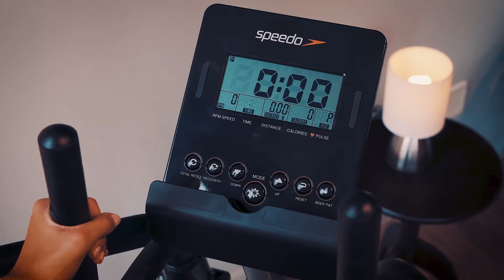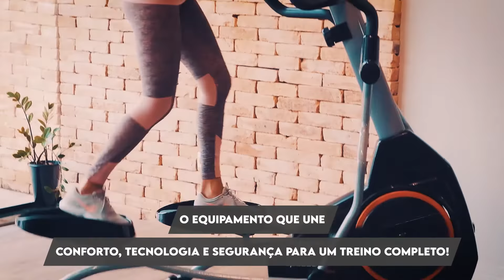Elíptico Speedo E35x | CASA DO FITNESS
O Elíptico E35x faz parte da nova linha de equipamentos Speedo para residências, condomínios, hotéis e Studios, que foi pensada para você, que sabe que precisa se exercitar para ter boa saúde. O E35x é um equipamento com design elegante e estrutura resistente! Possui 48 cm de passada, proporcionando um movimento suave, natural e confortável. Treine sem sair do conforto da sua casa!

Sobre a Casa do Fitness

 Estamos no mercado fitness desde 2004, com 13 lojas no Brasil e presença em 4 países. Somos especializados em equipamentos fitness de marcas próprias e licenciadas, como Speedo Fitness e Schwinn. Nossa missão é promover uma vida saudável e incentivar a transformação pessoal, proporcionando mobilidade, energia e bem-estar. Casa do Fitness Treino para todos, tudo para treinos!